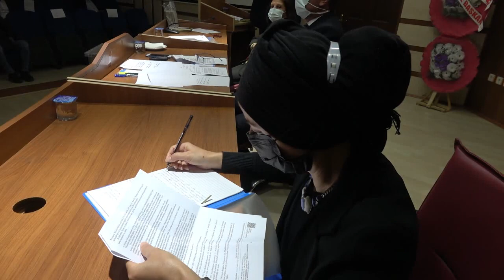Belediye Meclisi Bütçe Karşılaştırılmasında İlginç Diyalog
Mithat Ünal-Anamur Belediye Meclisi’inde 2019 yılı ile 2021 yılı bütçe karşılaştırılması yapıldı. Mecliste karşılaştırma kadar Şinasi Aslan’ın Saçım Uzun Aklım Kısa diyerek söze başlaması mecliste gündem maddelerinden fazla dikkat çekti. Başkan Kılınç, bu ifadenin mecliste kabul edilemeyeceğini, ifade etti. Aslan, sözünde kadınları değil, saçının uzun olmasından dolayı şahsını kast ettiğini söyledi.  Önceki Belediye Başkanı Mehmet Türe’nin son dönemi ile Belediye Başkanı Hidayet Kılınç’ın ilk birinci yılını kapsayan karşılaştırmada, aradaki bütçe farkına dikkat çekildi. Raporu Yazı İşleri Müdürü Hüseyin Özdemir  Okudu.